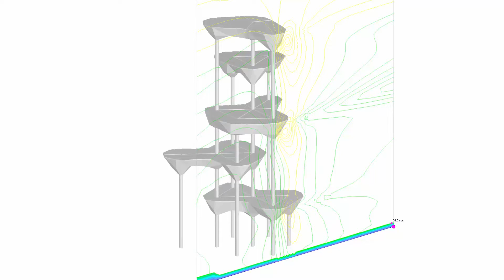[DE] CP 001209 | Semiramis – Os jardins suspensos de Zug, Suíça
Em Zug, na Suíça, está a ser construída uma torre denominada "Semiramis", constituída por cinco vasos gigantes de madeira para plantas. A estrutura com um design invulgar será construída no quarteirão de inovação, o Tech Cluster Zug.

Gostou do vídeo sobre o projeto do cliente ou achou-o útil?